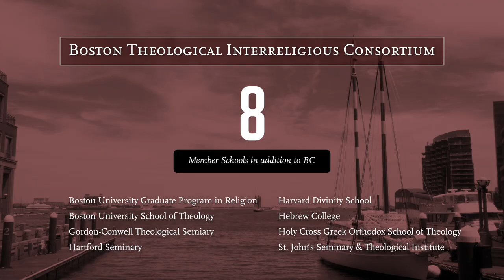Boston College Theology Department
The Boston College theology department offers a wealth of faculty who have excelled in their fields of study and who provide mentorship, support and a sense of community to students and their peers. Studying theology at BC is unique in that the University is rooted in Catholic traditions but is open and engaged in interdisciplinary and contemporary conversations.